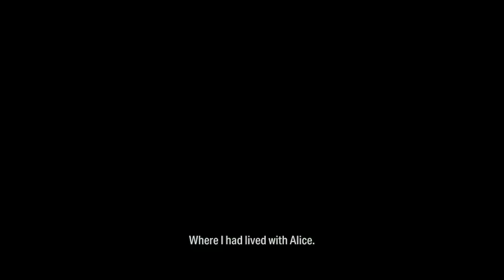I love how this game looks so much…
I love how they do transitions from the game to live action.